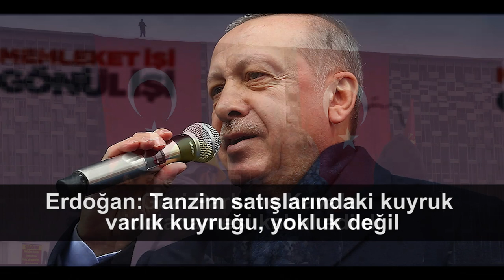Bir Bakışta Bugün | 4 Mart 2019